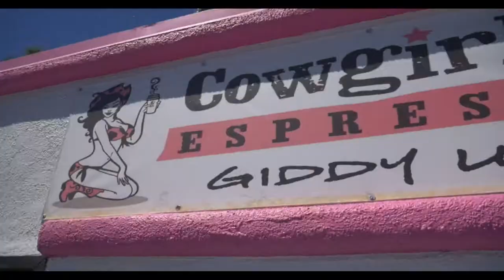Cowgirls Espresso commercial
Cowgirls Espresso located at 4035 S Decatur Blvd, Las Vegas, NV 89103.  Drive-up coffee chain known for its scantily-dressed baristas, serving beverages & baked goods. Stop by today